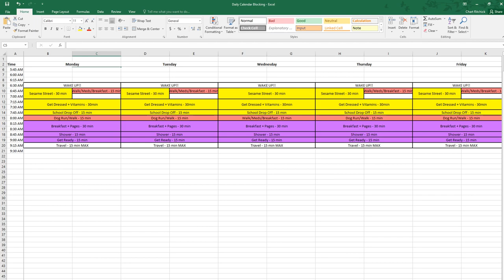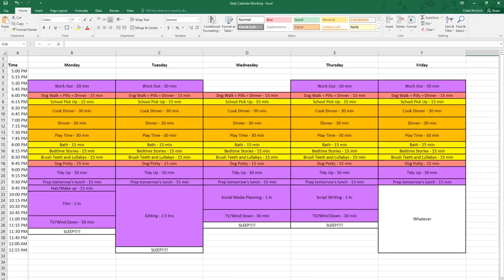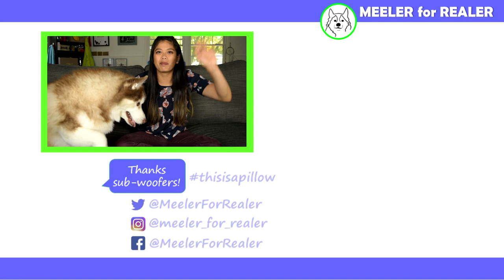How I Organize My Life as a Content Creator with a Full Time Job, a Kid, and a Dog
Hi my name is Camille and I love schedules and the Container Store.

Use our BarkBox refferal link and we get a free BarkBox that we'll donate to a nearby shelter!